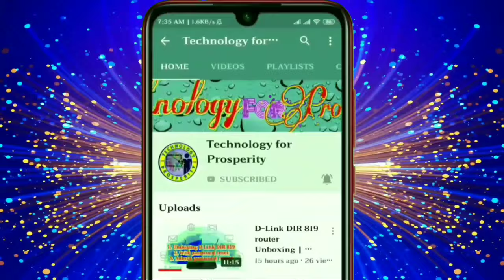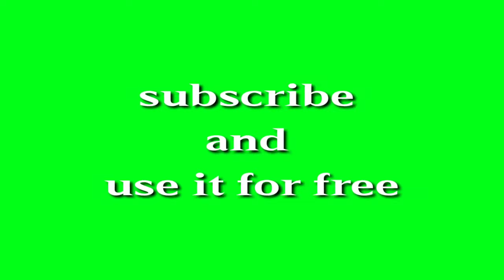Spark lights animation background green screen |no copyright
👇👇👇How to use the above green screen in your video- Tutorial 👇👇👇
camera flash light effect green screen,
flash of light green screen effect,flash light effect green screen,

support me.